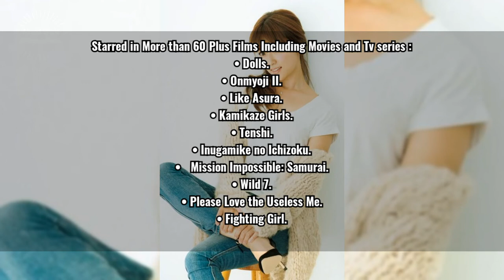Kyoko Fukada Bio In Short